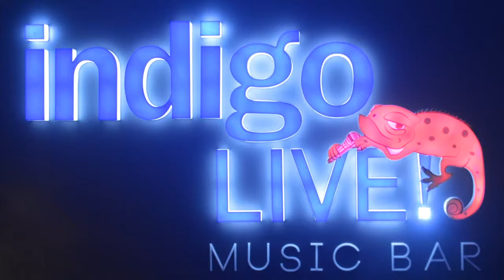Smoking Chutney live at Indigo Live Music Bar